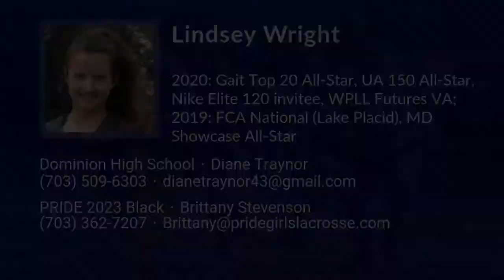Lindsey Wright Lacrosse Highlights - VA 2023 - Mid. Draw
Lindsey Wright Recruiting Video.